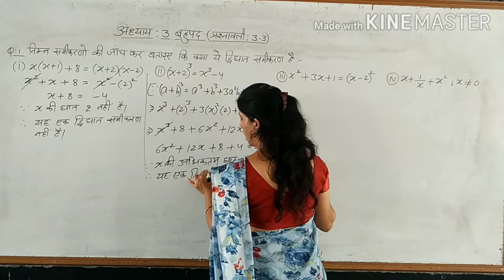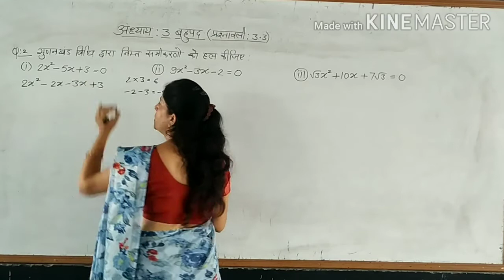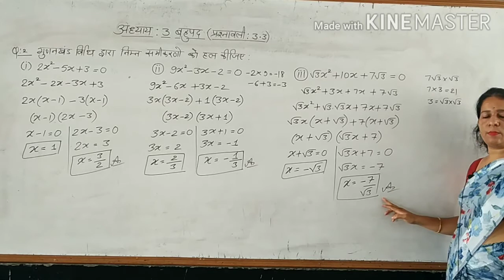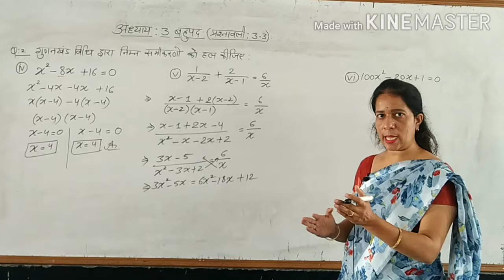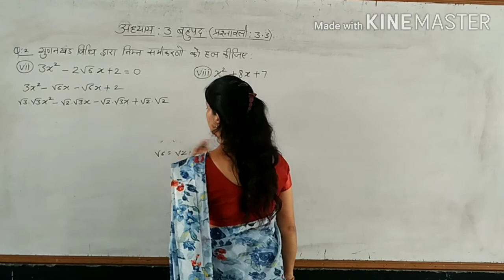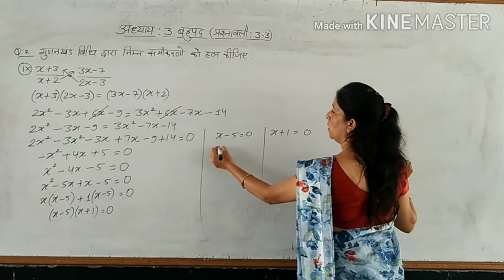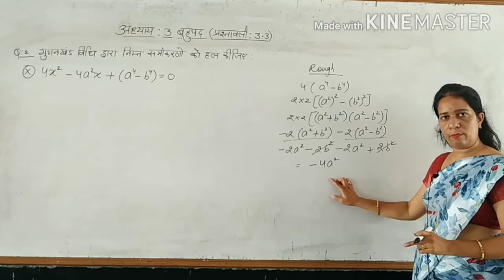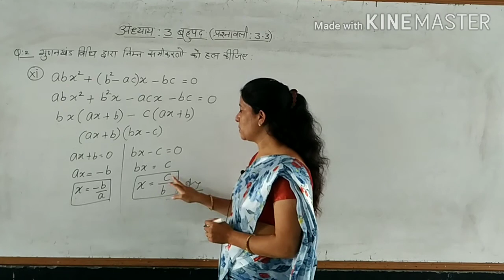बहुपद / कक्षा : 10वीं /अध्याय : 3/ प्रश्नावली : 3.3/ द्विघात समीकरण के गुणनखंङ ज्ञात करना।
गुणनखड विधि द्वारा द्विघात समीकरण के गुणनखंड ज्ञात करना।